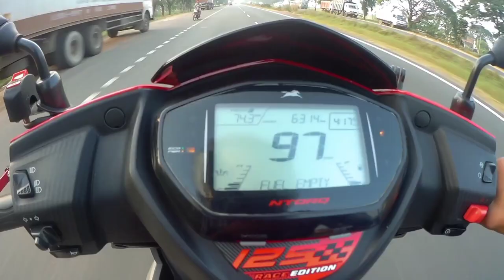Tvs Ntorq Race Edition Bs6 After 3st Service Top Speed Test 2021|Riding with Faruk